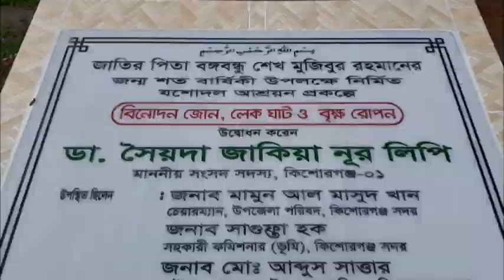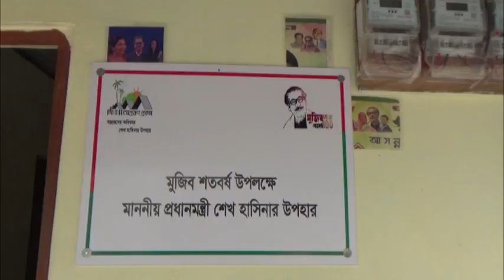আশ্রয়ণ প্রকল্প | Abashon prokolpo | সরকারি কর্মকর্তা | spice24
সরকারি কর্মকর্তা ও জনপ্রতিনিধিদের সদিচ্ছা থাকলে ভাল কিছু করা সম্ভব। এ বিষয়টির দৃশ্যমান উদাহরণ রযেছে এ আশ্রয়ন প্রকল্পে।

দেশের কিছু এলাকায় আশ্রয়ন প্রকল্প নিয়ে নিম্নমানের কাজের অভিযোগ উঠেছে। এসবের বিপরীতে এ দৃষ্টিনন্দন আশ্রয়ন প্রকল্পটি যেন স্বচ্ছতা ও জবাবদিহিতার উদাহরণ।

সংশ্লিষ্টরা বলছেন, এ প্রকল্পটি হতে পারে সারাদেশে নির্মাণাধীন আশ্রয়ণ প্রকল্পের মডেল।

দূর থেকে দেখলে মনে হবে এটি কোন বিনোদন কেন্দ্র। কাছে গেলেই বুঝা যায় এটি আবাসিক চত্বর। কিশোরগঞ্জ সদর উপজেলার যশোদল আমাটি আশ্রয়ন প্রকল্প এটি।

এখানে ২২টি গৃহহীন  পরিবারকে একটি করে পাকা ঘর দেওয়া হয়েছে। হতদরিদ্র এসব মানুষ সকল সুযোগ সুবিধাসহ পাকা ঘর পেয়ে খুশির কান্নায় বিভোর।

প্রশাসন ও জনপ্রতিনিধিরা আন্তরিক হলে ভাল কিছু করা সম্ভব, এর উৎকৃষ্ট উদাহরণ এ প্রকল্পটি। এমনটি জানালেন কিশোরগঞ্জ সদর উপজেলা চেয়ারম্যান মামুন আল মাসুদ খান।

কিশোরগঞ্জের জেলা প্রশাসক মোহাম্মদ শামীম আলম জানালেন এ প্রকল্পের বাসিন্দাদের আরও সুযোগ সুবিধা নিয়ে ভাবছে জেলা প্রশাসন।